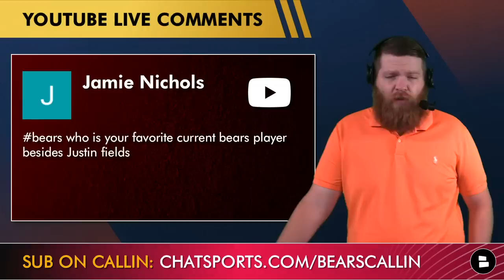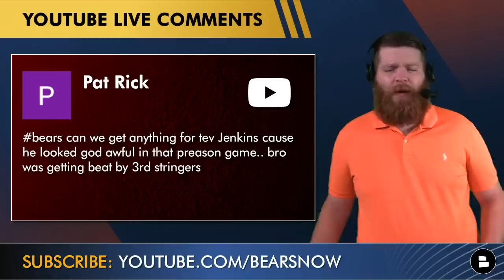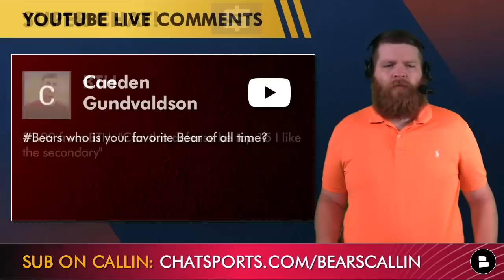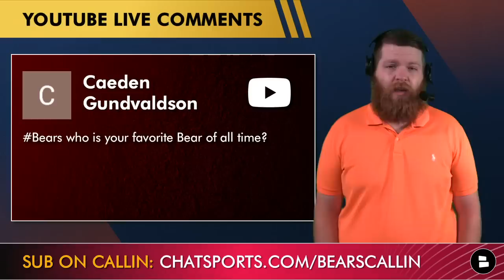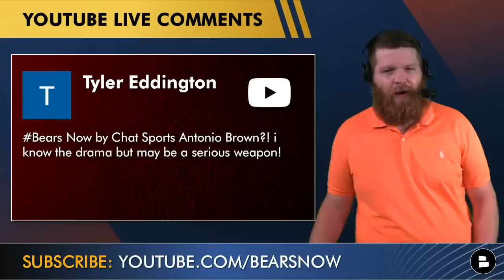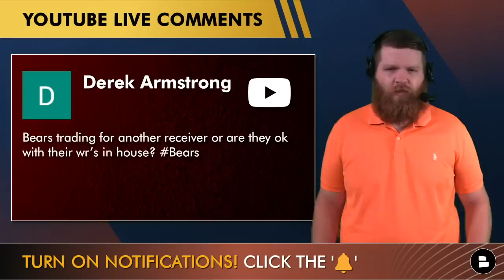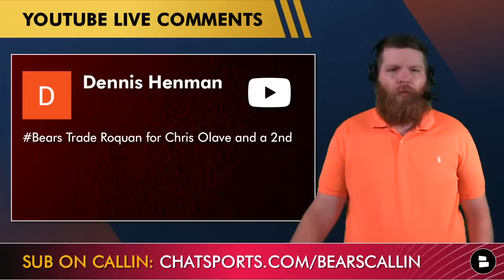Bears Rumors Mailbag: Trade Roquan Smith For Chris Olave & 2nd Round Pick? Jack Sanborn Roster Odds?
Chicago Bears rumors are focusing on different players that Chicago could either trade for or sign in free agency! Should the Bears add another wide receiver like Josh Gordon, Antonio Brown, Will Fuller or Cole Beasley? Could they trade Roquan Smith for Chris Olave? What are the odds that Jack Sanborn makes the roster and will Teven Jenkins be playing more offensive guard? Bears Now host Harrison Graham answers all of these questions and more in today’s Bears rumors mailbag!

Callin is the first "Social Podcasting'' platform where users can create, discover, and enjoy live and recorded audio content. SUB

Questions from today’s Bears rumors mailbag:
- Could the Bears sign Josh Gordon if he’s released by the Chiefs?
- Will Teven Jenkins play more offensive guard?
- Can the Bears still give Roquan Smith an extension?
- Does Roquan Smith traveling with the team mean he’ll stay in Chicago?
- Why don’t the Bears sign a veteran wide receiver in NFL free agency like Will Fuller, TY Hilton or Cole Beasley
- Who’s your favorite Bears player?
- Can Sanborn make a push to make the Bears 53-man roster?
- How many interceptions will Jaquan Brisker and Kyler Gordan have this season?
- Can the Bears defense be in the top 15?
- Favorite Bears player of all-time?
- Will the Bears and Roquan Smith make a deal before week 1 of the NFL regular season?
- Should the Bears sign Antonio Brown?
- Do you trust the Bears wide receiver depth for Justin Fields?
- Could Roquan Smith make the same amount as Fred Warner?
- Trade Roquan Smith for Chris Olave and a 2nd round pick?

Join a huge group of Bears fans in giving our Facebook page a LIKE

Our website is jammed packed with the latest Chicago Bears articles

If you love Da Bears then answer these questions in the comments:
- Will Roquan Smith play for the Bears in Week 1? Type ‘Y’ for Yes, Type ‘N’ for No
- Fill in the blank! The Bears will win __ games this year.

- Chicago Bears Roster CUTS Ft. Doug Kramer Injury + Teven Jenkins Starting At RG? Roquan Smith Update